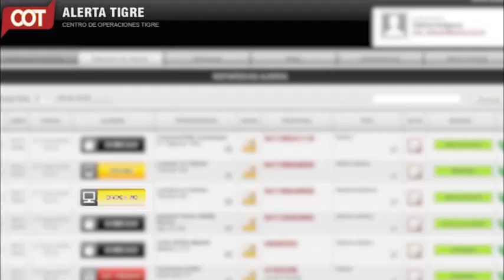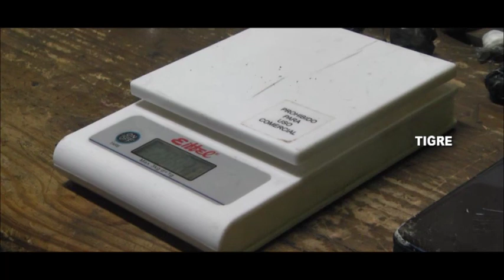Gracias al 0800-DROGA NO desarticularon una red de venta de estupefacientes en Tigre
El apoyo tecnológico del Centro de Operaciones Tigre (COT) permitió que efectivos de la provincia logren aprehender a los cuatros integrantes de una banda. Se secuestraron plantas y envoltorios de marihuana, elementos para su fraccionamiento, balanzas de precisión y celulares.

Con el respaldo tecnológico del Centro de Operaciones Tigre (COT), fuerzas policiales de la provincia lograron desbaratar una red que comercializaba drogas en Rincón de Milberg. La investigación se desencadenó luego de varias denuncias de vecinos a la línea municipal 0800-DROGA NO, las cuales culminaron con un allanamiento y la aprehensión de los cuatro integrantes de la banda.

Tras las denuncias anónimas de los vecinos, las autoridades recabaron información sobre el modus operandi de los malvivientes con filmaciones, escuchas telefónicas, compradores infiltrados y cruzamiento de llamadas. El operativo estuvo coordinado por la UFI Drogas de Tigre; Grupo de Apoyo Departamental (GAD); cuerpos de Infantería; la Fiscalía Descentralizada de Drogas Ilícitas y el COT, a través del su Laboratorio de Análisis de Imágenes Criminológicas (LAIC).

El procedimiento culminó con cuatro hombres detenidos y el secuestro de plantas y varios envoltorios de marihuana, elementos para su fraccionamiento, balanzas de precisión y celulares.

Además, el operativo contó con el apoyo logístico y tecnológico del Sistema de Protección Ciudadana de Tigre, a través del centro de operaciones, que puso a disposición sus dispositivos de video vigilancia, vehículos aéreos no tripulados “Drones”, ambulancias y móviles de patrullaje.

Cabe destacar que gracias a la línea "0800-DROGA NO" (3764), los vecinos de todo el distrito pueden realizar denuncias anónimas, que luego son analizadas y se actúa de forma correspondiente. A su vez, el Municipio de Tigre tiene más de 1.800 cámaras de seguridad distribuidas en la ciudad, con las que monitorea hechos delictivos, accidentes de tránsito y cualquier otra acción que altere el orden. Cuenta con el apoyo de los móviles de Protección Ciudadana,  Defensa Civil, Tránsito y las ambulancias del SET.